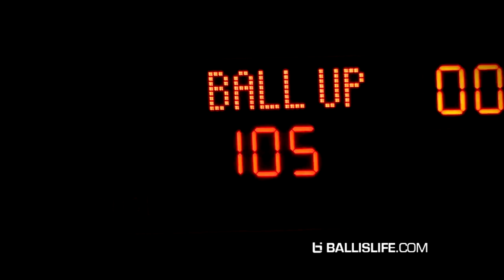G Smith Goes OFF in Ball Up Debut: Kansas City Recap (Professor, Air Up There, & More!)